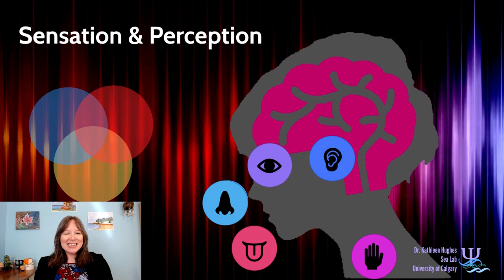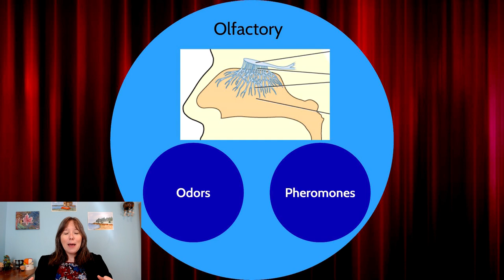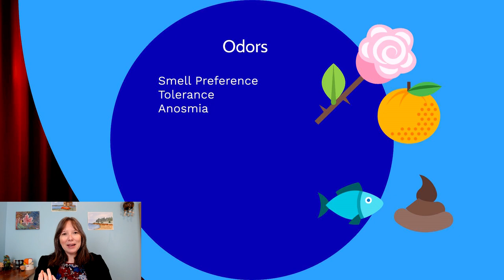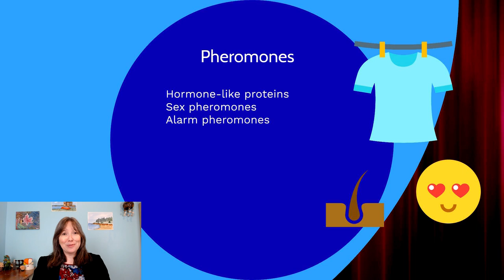Smell & Taste: Intro Psychology, Sensation & Perception #11